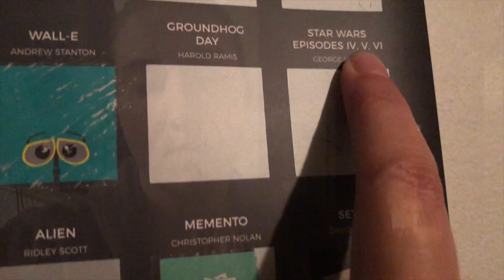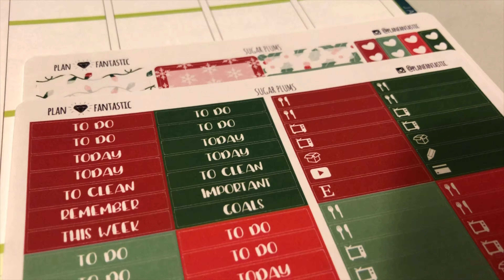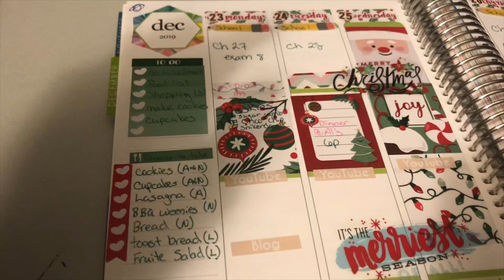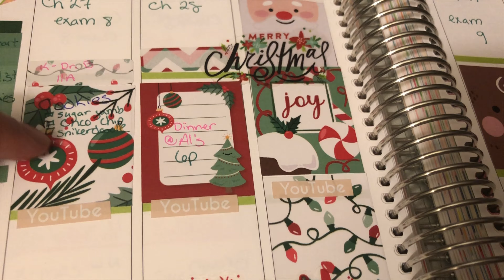Vlogmas 2019 | Day 23 | DITL we went to the zoo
Come along with us as we go about our day. We went to the zoo because it was in the 60's in Colorado 3 days before Christmas. We had a great time. A lot of the animals were active.